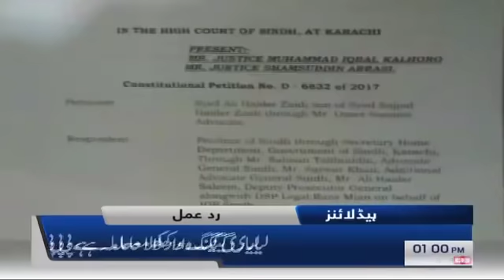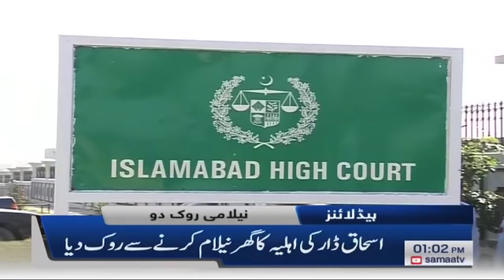Samaa Headlines - 1PM - 28 January 2020